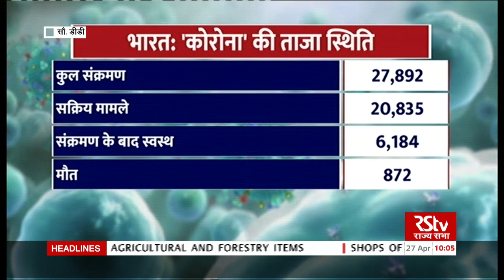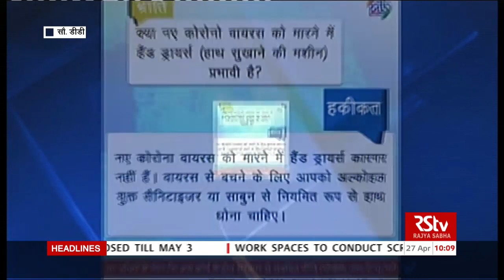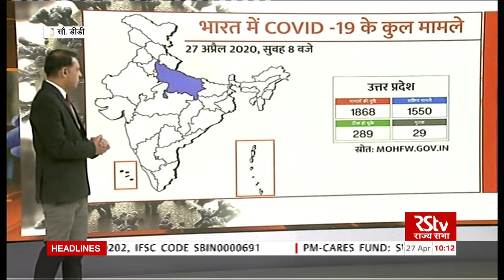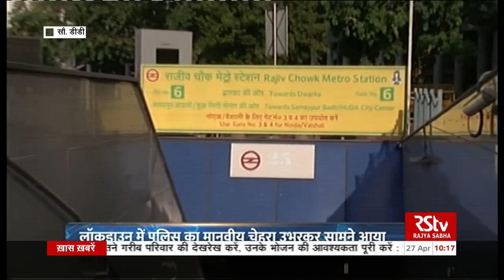कोरोना वायरस अपडेट : 10 am | April 27, 2020